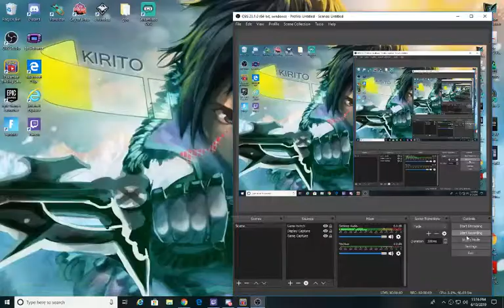pokemon training car game